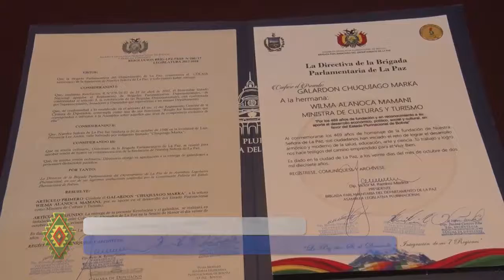Galardón Chuquiago Marka- Condecoración Wilma Alanoca